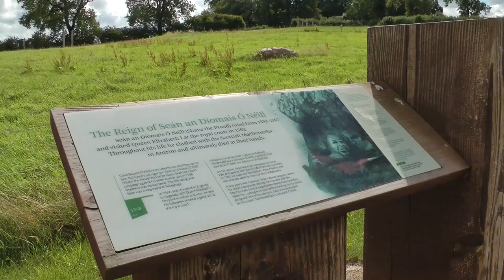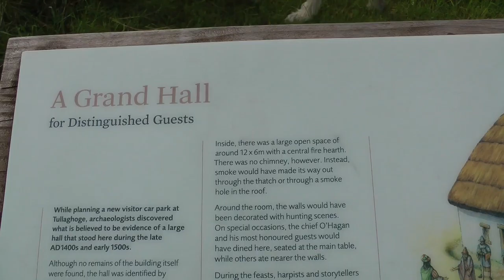Irish Wolfhound Shelby at Tullaghoge ancient monument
Shelby the Irish Wolfhound is back, and so is her daughter Silver.
They have stopped off for a bit of a walk and a sniff.

Tullaghoge is near Cookstown in Northern Ireland
Look out for the other Irish Wolfhound Shelby videos.
Also spelled tullyhogue, tullyhoge and tullahoge
1080p50